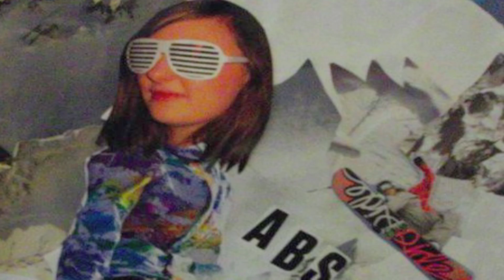Razor cam in Whistler 2010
A Phillips trimmer + a Go Pro hd gave us a bit of a laugh in our flat around Christmas time in 2010. Premiered in Cass and Will's flat on Christmas day! Severe itching may occur in the following weeks...